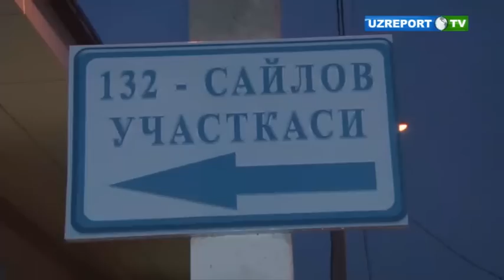Шавкат Мирзиёев вместе с семьей принял участие в голосовании